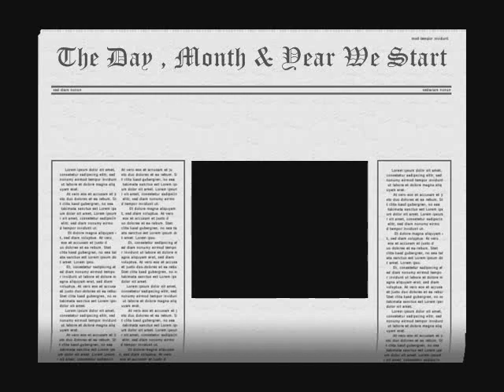FOR US BY US Bryan Navarro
Bry Gen Sam